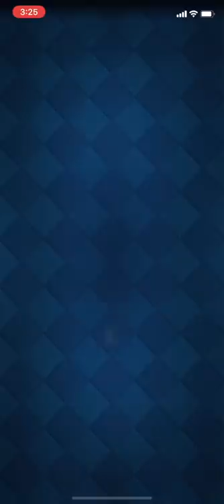【クラロワ】強化されたエリババで無双しようとしたら悲惨すぎたwww